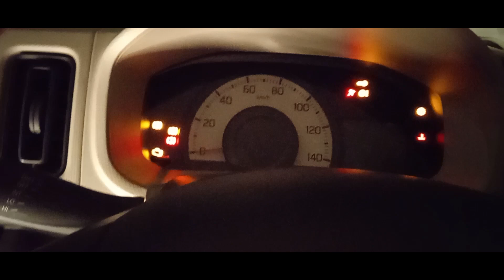UNDER AGE DRIVING | SHORT FILM